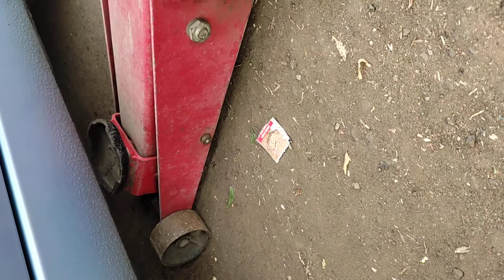car tubeless puncher